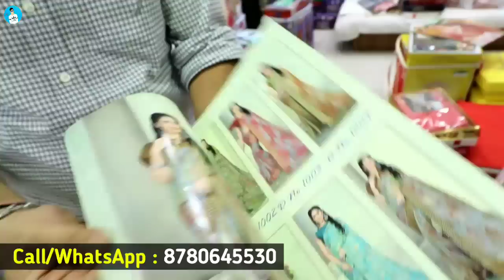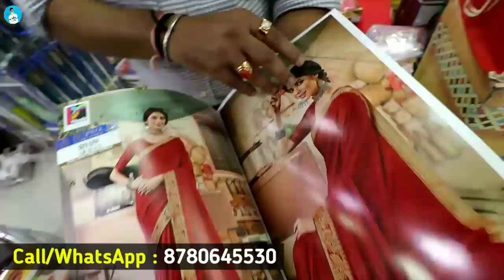₹145 ಕ್ಕೆ ಮಾತ್ರ 🌟 ಹೋಲ್ ಸೇಲ್ ಸೀರೆಗಳು, Wholesale Saree Shop, Saree Online shopping, Saree with Blouse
₹145 ಕ್ಕೆ ಮಾತ್ರ 🌟 ಕ್ಯಾಶ್ ಆನ್ ಡೆಲೆವರಿ, Wholesale Saree Shop, Saree Online shopping, Saree with Blouse

Address
Pranjal Textile House
U 37 gate no -1
JJ ac market

ಗೆಳೆಯರೇ ಇಲ್ಲಿ ತುಂಬಾ ಕಡಿಮೆ ಬೆಲೆಗೆ ಸೂಪರ್ ಸೀರೆಗಳು ಸಿಗುತ್ತದೆ, ಇದೇ ಕನ್ನಡಿಗರ ಅಂಗಡಿ

sarees online
fashion trending sarees
chickpet saree
traditional sarees
indian sarees
sarees latest
saris
saarees
silk sarees
top5
sarees designs
party wear
designer blouse
net saree
fancy sarees
saree shop
party sarees
indian saree
silk blouse
choli designs
Kota Jali
Konrad Saree
Kanjeevaram Saree
Baluchari Saree
Taant Saree
Kantha Saree
Bomkai Saree
Sambalpuri Saree
Bandhani Saree
Kosa Sarees
Nauvari Sarees
Chiffon Sarees
Georgette Sarees
Net Sarees
Banaras Brocade
Kota Jali
Konrad Saree
Kanjeevaram Saree
Baluchari Saree
Taant Saree
Kantha Saree
Bomkai Saree
Sambalpuri Saree
Bandhani Saree
Kosa Sarees
Nauvari Sarees
Chiffon Sarees
Georgette Sarees
Net Sarees
Kanchipuram Sarees
Kanjivaram Silk
Kanchi pattu sarees
Designer Sarees
lase designs
lehenga choli
lehegga sarees
net sarees
wedding sarees
designer sarees
designer sarees
supernet sarees
bridal sarees
latest fashion sarees
fashion sarees
latest sarees
new sarees designs
work sarees
sarees
Sareee draping
 Saree
Kanjeevaram Saree
Baluchari Saree
Taant Saree
Kantha Saree
Bomkai Saree
Sambalpuri Saree
Bandhani Saree
Kosa Sarees
Nauvari Sarees
Chiffon Sarees
Georgette Sarees
Net Sarees
kota sarees
latest sarees
uppada silk
silk sarees
embroidered blouse
collective9
Kaur fashion